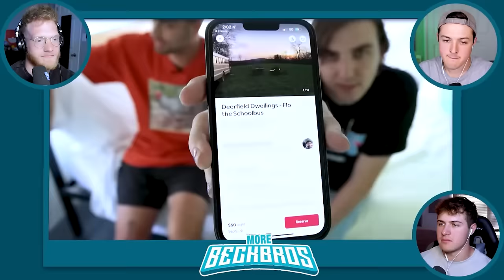BeckBros React to MrBeast $1 vs $1,000,000 Hotel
BeckBros React to MrBeast $1 vs $1,000,000

Original Video: @MrBeast